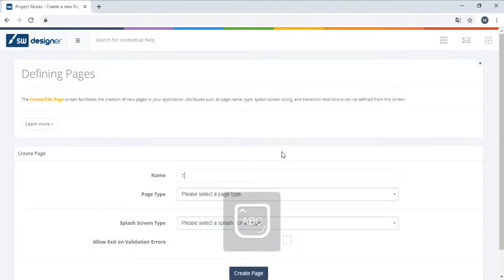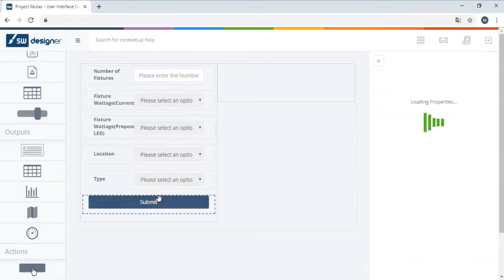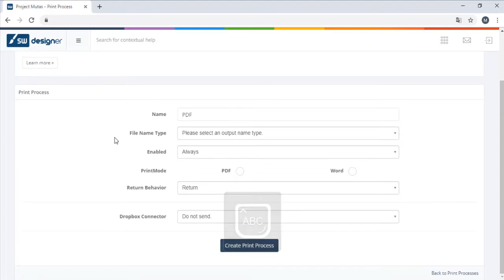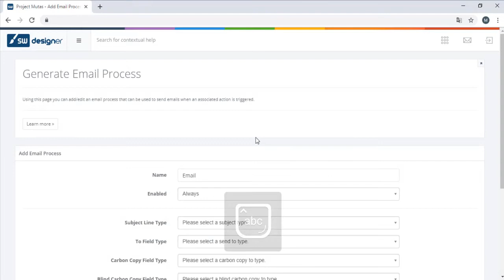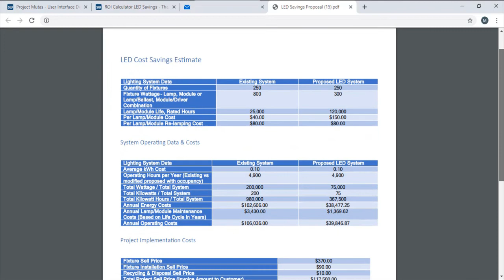Creating an Online Calculator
This video demonstrates how to create an online calculator application that can capture user details, send automated emails, and generate PDF reports.

SpreadsheetWeb is a no-code platform that helps businesses translate their collective Microsoft Excel expertise into robust web applications with limited reliance on IT resources. It empowers ordinary Excel users to create secure, responsive, database-driven applications directly from their Excel spreadsheets. By transforming the data collection mechanism from individual file-based spreadsheets into structured databases, the system provides a higher level of governance for critical information.

to learn more on how to use SpreadsheetWeb